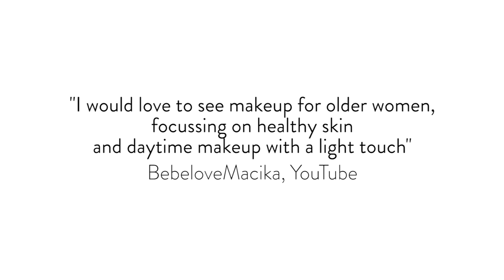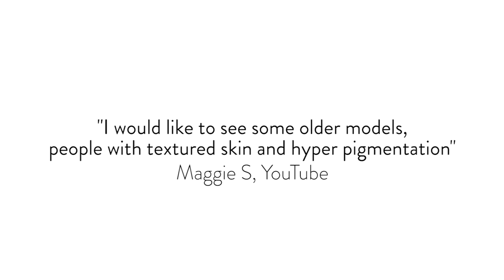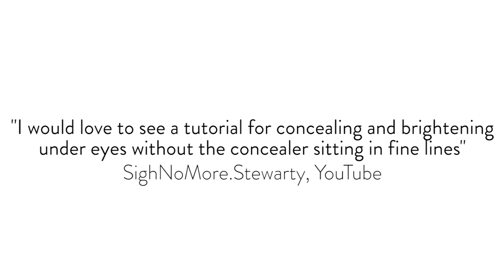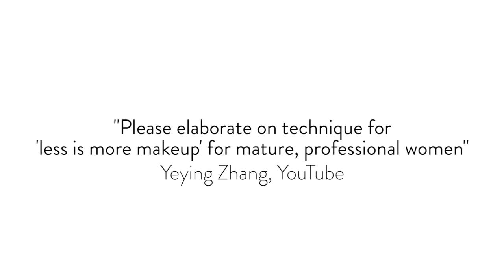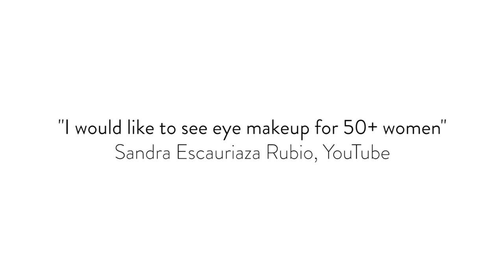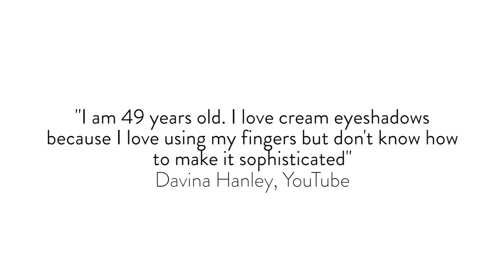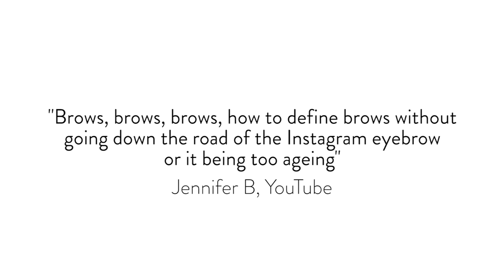Mary Greenwell: How to do Daytime Makeup in Your 50s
You asked, and we answered...

This is the second in our series of videos with Mary Greenwell where she answers the questions that you asked a few months ago. Thank you so much for your responses and as so many of you asked, this video shows Mary demonstrating fresh, everyday makeup if you’re in your 50’s.

Firstly, it’s very important to nourish and hydrate the skin, Mary uses a generous amount of the CHANEL Sublimage La Crème, £245 and massages it into the skin, tapping into the eye area too.

Moving onto the eye cream, to help the tissue around the eye, Mary uses the CHANEL Sublimage Eye, £125 leaving it to soak in if possible.

Mary explains that SPF is an incredibly important step in the makeup routine and she uses the CHANEL CC Cream Complete Correction SPF50 in 10, £44 to give coverage, to add radiance and protect the skin at the same time.

To add a bit more coverage, Mary uses the new CHANEL Les Beiges Healthy Glow Foundation in 22, £60 and taps it into the skin to create a flawless base.

For lip nourishment, Mary uses the CHANEL Hydra Beauty Nourishing Lip Care, £50 which hydrates and creates a soft and supple base.

Next, to lift the entire eye area, Mary uses the CHANEL Correcteur Perfection Long Lasting Concealer in 10, £27 and sweeps it under the eyes, tapping the product in. This fine concealer sinks well into the skin and blends into the fine lines without exaggerating them.

To add life and texture once you’ve got a uniform looking skin, Mary uses the CHANEL Les Beiges Healthy Glow Sheer Powder SPF 15 /PA++ in 10, £39 to get rid of the shine around Georgina’s nose. She knocks back the shine using the CHANEL Blush Brush No.4, £33 and blends into the skin using the CHANEL Blending Foundation Brush No.7, £34

To add a tiny bit more warmth and colour to the skin, Mary then uses the CHANEL Joues Contraste Powder Blush in Rose Initiale, £31 with a gentle touch on the cheek.

Next for a subtle eye, Mary uses the CHANEL Les 4 Ombres Multi-effects Quadra Eyeshadow in Tissé Vendome, £40 with the CHANEL Concealer Brush No.10, £21 She takes the pale, apricot shade under the brow and takes the taupe shade across the eyelid with the brush and blends out with her finger to add a soft hint of colour. Mary then uses the darker shade in the palette to lift the outside corner of the eye.

To finish the eye, Mary uses the Dimensions de CHANEL Mascara in Brown, £25 wiping off the excess off the brush to make sure there’s no clotting.

For subtly enhanced lips Mary then swipes the CHANEL Rouge Coco Stylo in Script, £26 across the lips, just like you would a lip balm.

Onto brows and Mary uses the CHANEL Crayon Sourcils Sculpting Eyebrow Pencil in Brun Naturel, £19 and gently brushes then through to add slight but not obvious definition.

Finally. to set the eye area, Mary uses the CHANEL Foundation Brush No.6, £30 with the CHANEL Poudres Universelle Natural Finish Pressed Powder in 20, £33 She then takes it round the nose and across the forehead to knock back shine and perfect the look.\

Credits:

Makeup by Mary Greenwell at Premier Hair and Makeup
Hair by Leigh Keates at Premier Hair and Makeup
Film by Mat Laroche at Chips Films
Model: Georgina Bartlett at Models 1
Model wears CHANEL Cotton and cashmere cardigan, £3,010 & CHANEL ‘Comète Spirale’ earrings (J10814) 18K White Gold and Diamonds, £4,950